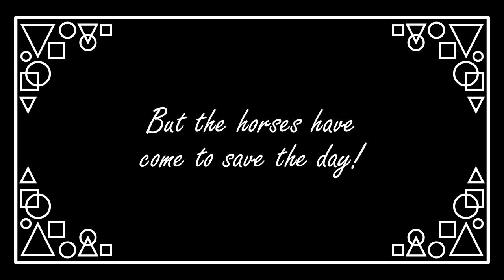SQUID GAME But Really Really Fast 🦑 — Animation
A story about a squid, maybe.

~~Subtitles for various languages graciously provided by~~
Korean - Raydent
Turkish - Mehmet Erdem
Italian - Annalisa Migliorati